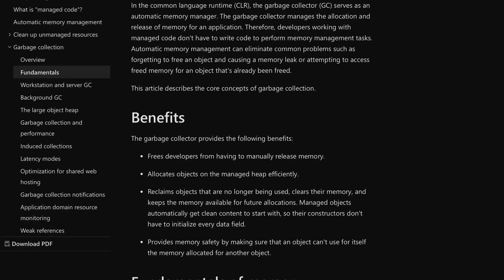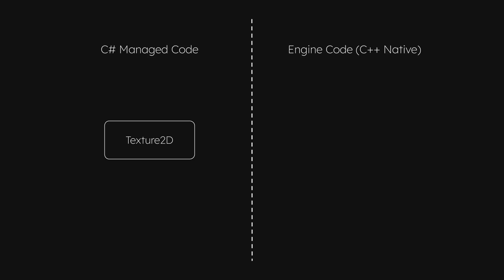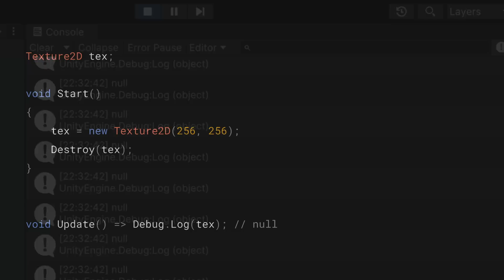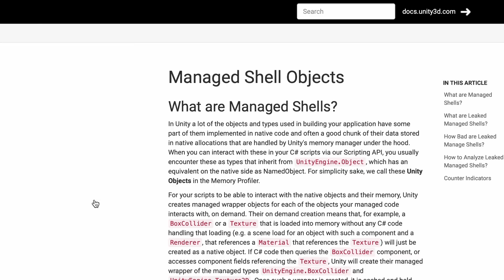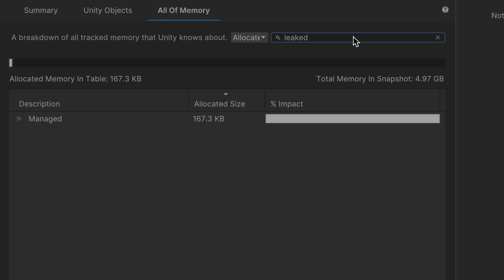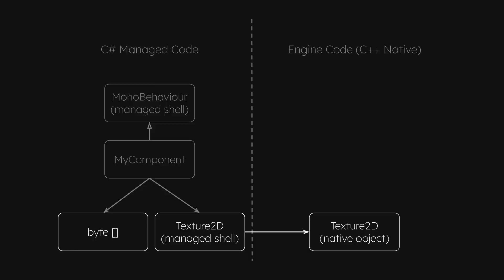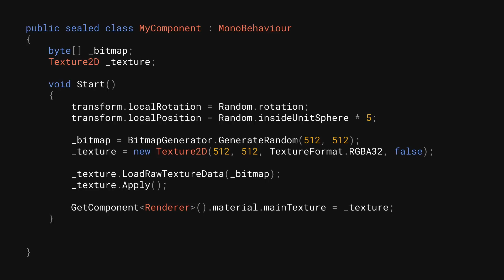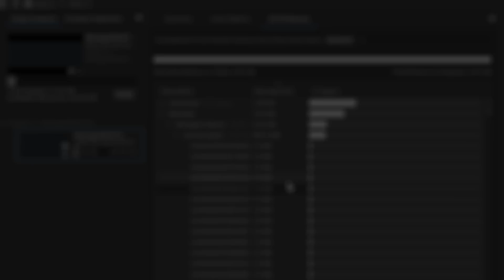Unity でメモリリーク？ Memory Profiler で Leaked Managed Shell をチェックしてみよう！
基本的に Unity ではメモリは自動的に管理されていますが、一部の特殊な仕様によってメモリリークのような現象が起きてしまうことがあります。この動画では、その一例である "Leaked Managed Shell" について解説しつつ、Memory Profiler を使ってそれを調べる方法を紹介します。

0:00 イントロ
0:19 Leaked Managed Shell とは
2:24 特別な null の扱い
3:54 Memory Profiler で調べる
5:35 大きなメモリリーク
6:58 問題の修正と確認
8:04 まとめ